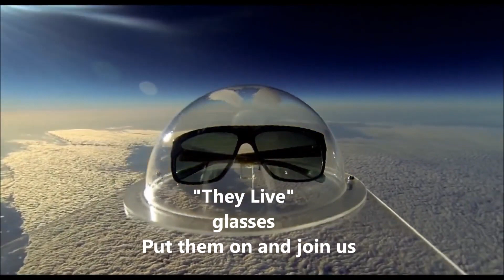FLAT EARTH You think you live on a spinning what? -- DAN DIMENSION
Beautiful song by Israel Kaʻanoʻi Kamakawiwoʻole (May 20, 1959 – June 26, 1997), also called Braddah IZ or just simply IZ, a Native Hawaiian musician and songwriter.

Movie footage from "They Live" where Nada (Roddy Piper), a wanderer without meaning in his life, discovers a pair of sunglasses capable of showing the world the way it truly is.  As he walks the streets of Los Angeles, Nada notices that both the media and the government are comprised of subliminal messages meant to keep the population subdued, and that most of the social elite are skull-faced aliens bent on world domination.  With this shocking discovery, Nada fights to free humanity from the mind-controlling aliens.  Release date:  November 4, 1988.

Amazing footage of our level, stationary and enclosed world from over 100,000 FEET.  There is no curvature.  Never has been, never will be.  We live on an extended topographic level plane covered by the Firmament.

1 b) Transformative or derivative work.  This material is being made available within this transformative or derivative work for the purpose of education, commentary and/or criticism.  Transformative work basically means giving it a different meaning than the original.

2) Nature of Copyrighted Work.  The second fair-use factor considers whether the copyrighted work includes a creative element. According to the Copyright Act, courts must examine “the nature of the copyrighted work, while recognizing that some works are closer to the core of intended copyright protection which garner only limited protection.

If on the other hand, the secondary use adds value to the original, if the quoted matter is used as raw material, transformed in the creation of new information, new aesthetics, new insights, and/or new understandings.. This is the very type of activity the fair use doctrine intends to protect for the enrichment of society.